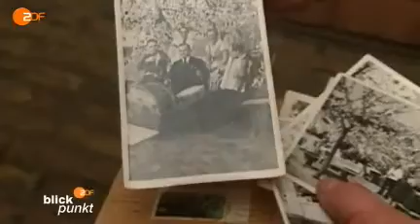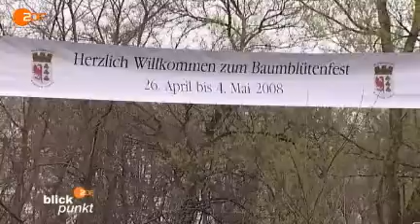Blickpunkt Beitrag gegen Baumblüte